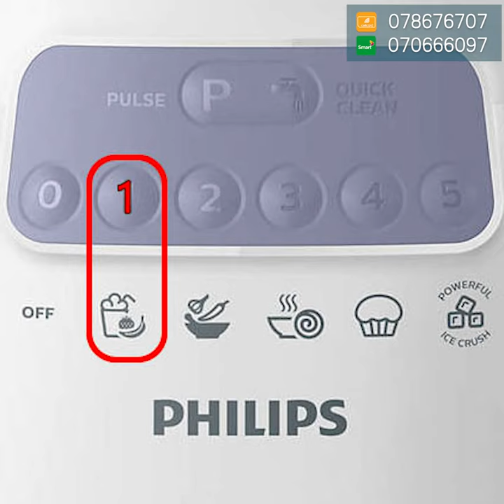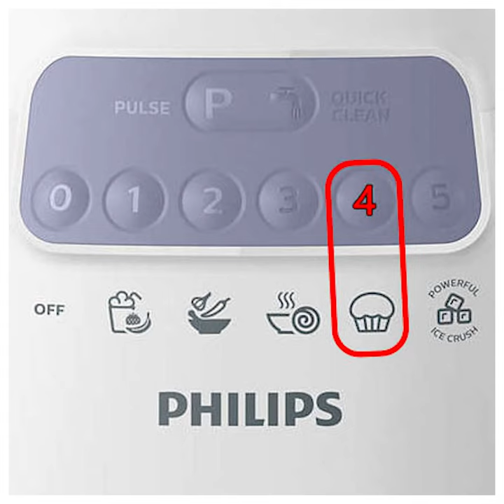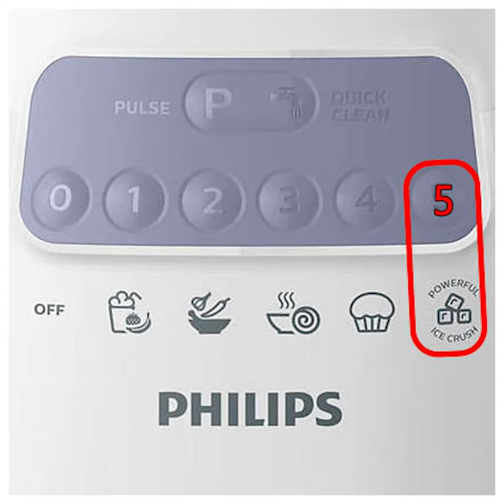ចេញថ្មី ម៉ាស៊ីនទឹកក្រឡុកហ្វីលីបល្បឿន៥លេខ គេប្រើយ៉ាងម៉េច? Philips HR2221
តោះមកមើល ម៉ាស៊ីនទឹកក្រឡុកហ្វីលីបល្បឿន៥លេខ គេប្រើយ៉ាងម៉េច?
blender Philips HR2221 5 set programs

ម៉ាស៊ីនទឹកក្រឡុកហ្វីលីបចេញថ្មី 700W
Blender Philips HR2221
ល្បឿន៥លេខ

📨 ទំនាក់ទំនង៖
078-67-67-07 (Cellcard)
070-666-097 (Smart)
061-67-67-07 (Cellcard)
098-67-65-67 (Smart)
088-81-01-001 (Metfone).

អៀហួរពី
EahourPi
Philips 700W